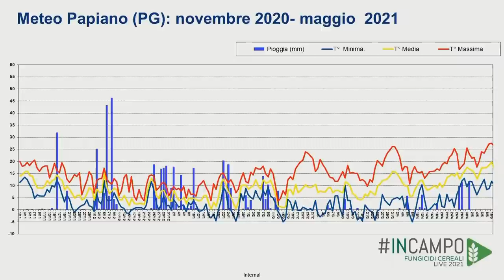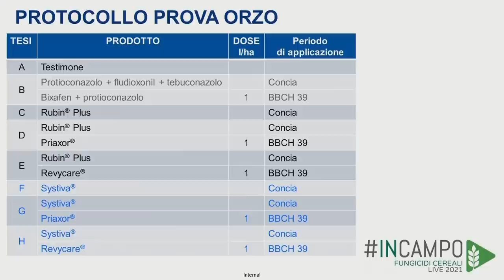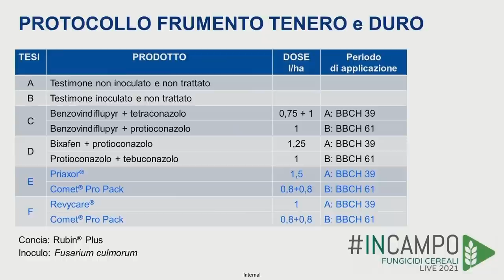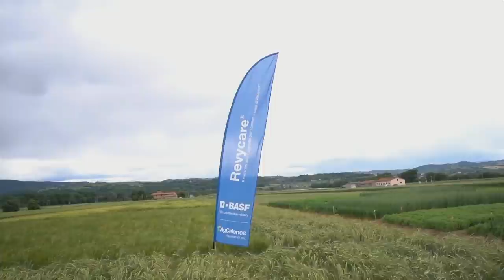inCampo - Fungicidi Cereali Live 2021 - PERUGIA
Rivedi la diretta del 20 maggio dedicata alle "Difesa fungicida innovativa di frumento e orzo", realizzata in collaborazione con l'Informatore Agrario, dove sono intervenuti:
- Marcello Guiducci dell'Università degli Studi di Perugia
- Lorenzo Covarelli dell'Università degli Studi di Perugia
- Stefano Tarlazzi, Technical Crop Manager Cereals & Mais di BASF Agricultural Solutions
-   Giannantonio Armentano, Moderatore per l'Informatore Agrario

Dal video, o da eventuali risposte o informazioni fornite con essa da BASF, non discendono obblighi legalmente vincolanti per BASF.  Fermo restando che le descrizioni, i progetti, i dati e le informazioni ivi contenuti, comprese le dichiarazioni sulla sicurezza ed efficacia dei prodotti sono presentati in buona fede e ritenuti rispondenti al vero, resta inteso che essi siano forniti esclusivamente a titolo informativo. Dal momento che diversi fattori influiscono sulla lavorazione o sull’applicazione/utilizzo dei prodotti, si raccomanda di effettuare delle prove per stabilire l’idoneità di un prodotto prima del suo utilizzo. BASF esclude qualsivoglia garanzia, espressa o implicita, di fatto o di diritto, comprese eventuali garanzie di commerciabilità o idoneità per un particolare applicazione. BASF non potrà assumersi alcun rischio e alcuna responsabilità in merito ai risultati ottenuti con l’utilizzo dei prodotti o l’applicazione delle indicazioni descritte. La diffusione di copie o la distribuzione in tutto o in parte di questa presentazione sono consentite unicamente con l’espresso consenso scritto di BASF.